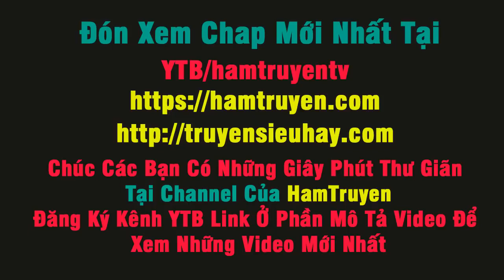Truyện Top- Đaị Quy Giáp Sư Chap 52 | Nô Gia Không Biết Lấy Gì Báo Đáp..!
Sưu tầm từ nhiều nguồn!!
Nguồn Truyện
Ham Truyện
Truyện Siêu Hay
▼ Nguồn Nhạc:
Thx mọi người